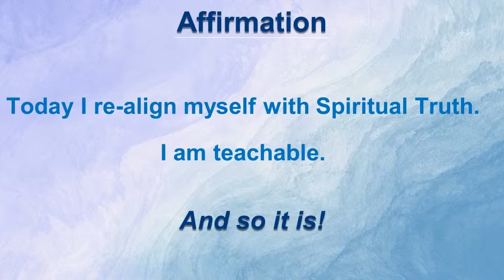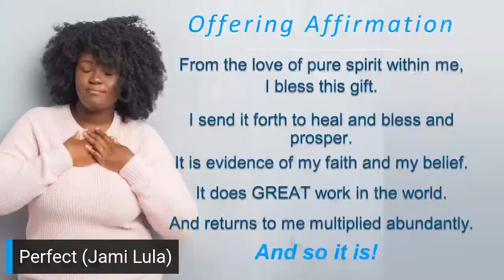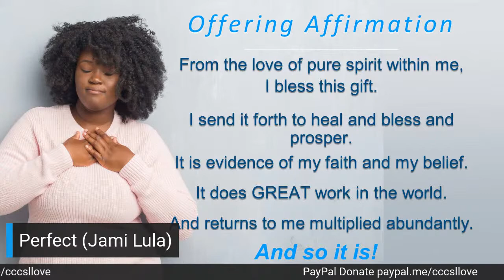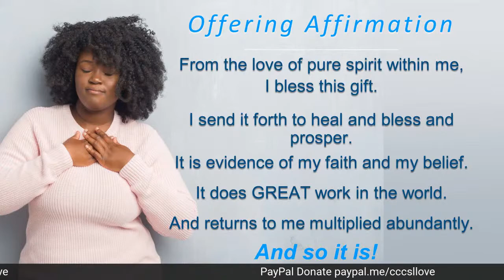Time for a Tune-Up with Rev. Elizabeth Rowley-Hogue and Jami Lula - Sunday Aug 1, 2021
Time for a Tune-Up with Rev. Elizabeth Rowley-Hogue and Jami Lula

August Theme: A Pause for Guidance
Context for Month: The month of August invites us to pause for guidance, rest, rejuvenate and prepare for the next leg of our journey. We welcome joy, innovation, authenticity, vulnerability and the opportunity to evolve our thinking.

Aug 1st Talk Title: Time for a Tune-Up
It is time for a personal tune-up to ensure we are aligned with our life values so we may continue on our path whole and with joy. We consider being in alignment with our personal values of spirituality, relationships, time, health, and time.

Rev. Elizabeth Rowley-Hogue
Spiritual Director / Senior Minister
Central Coast Center for Spiritual Living